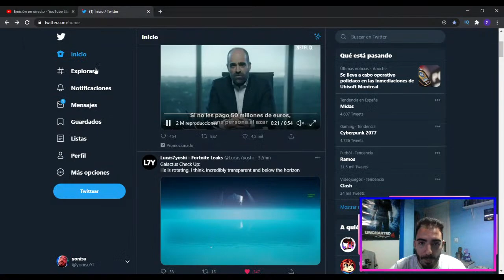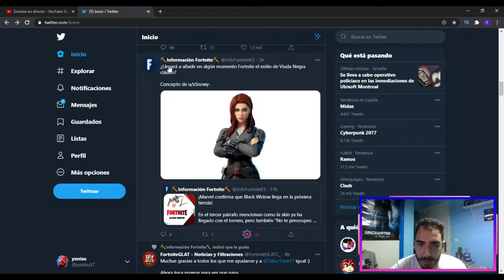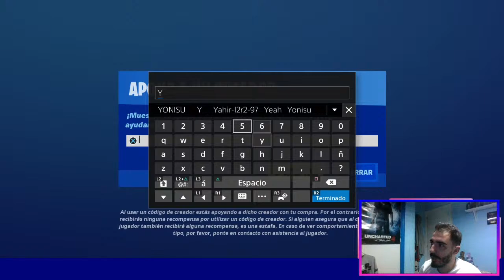NUEVA SKIN *BLACK WIDOW* EN LA NUEVA TIENDA DE FORTNITE HOY DIA 15 DE NOVIEMBRE!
La nueva tienda de Fortnite hoy dia 15 de noviembre en la que tendremos la nueva skin Black Widow (Viuda Negra)!

❤️Código: YONISU en la Tienda de Fortnite!

Un día sin stream es un día perdido

NUEVA TIENDA 15 DE NOVIEMBRE TIENDA FORTNITE HOY EN DIRECTO 15/11/2020 TIENDA DE HOY NUEVA SKIN,
NUEVA TIENDA 14 DE NOVIEMBRE TIENDA FORTNITE HOY EN DIRECTO 14/11/2020 TIENDA DE HOY NUEVA SKIN,
LA NUEVA TIENDA DE FORTNITE HOY DÍA 14 DE NOVIEMBRE *NUEVA SKIN*,
LA NUEVA TIENDA DE FORTNITE HOY DÍA 15 DE NOVIEMBRE *NUEVA SKIN*,
nueva skin black widow,
skin black widow,
skin viuda negra,
nueva skin viuda negra,
evento final galactus,
galactus mas cerca fortnite,
galactus fortnite,
evento galactus mas cerca del mapa de fortnite,
jugando con subs,
directo fortnite,
fortnite directo,
black widow fortnite,

directo fortnite ahora,
jugando con subs directo,